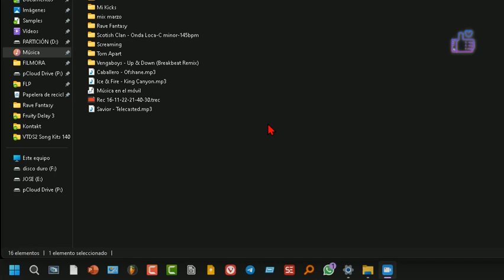Cómo agrupar archivos por su tipo en Windows 11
Enseño cómo clasificar los archivos por su clase. Fácilmente y sin instalar nada. Es el mismo método en Windows 11 y Windows 10

🎯Descarga ⤵️